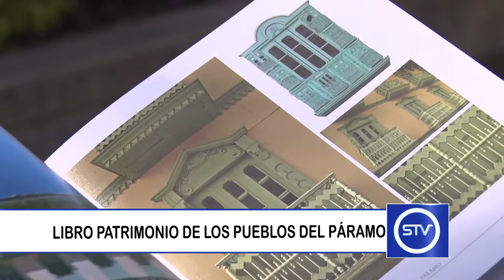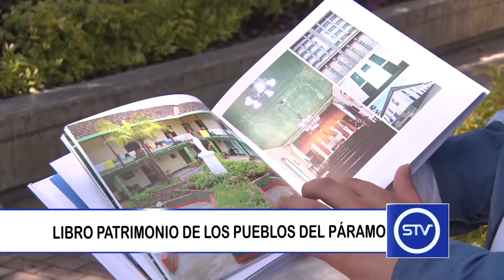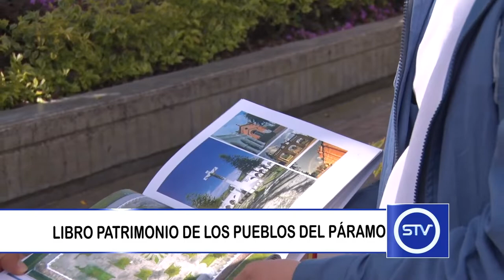LIBRO PATRIMONIO DE LOS PUEBLOS DEL PÁRAMO